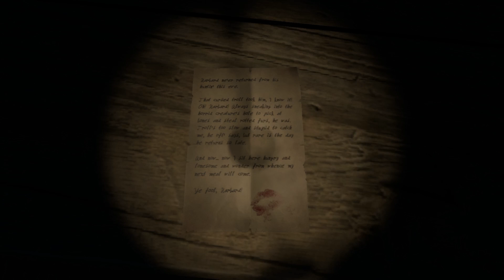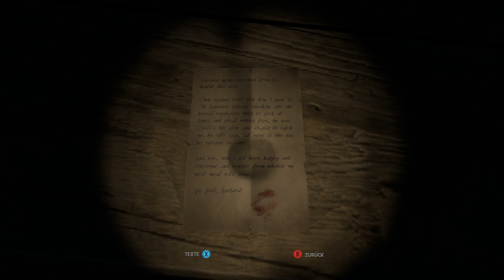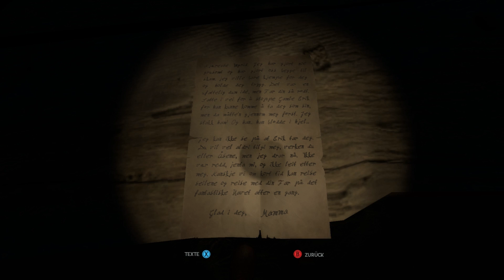Through the Woods #004 - Der Troll kehrt zurück! [Blind, German/Deutsch Lets Play]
Ihr sucht günstige Steam-Spiele und wollt mich gleichzeitig unterstützen? - Guggst du Gamesplanet :)

Part #004
Wir dachten der Troll wäre hinter uns, doch noch einmal müssen wir uns in den Schatten verstecken, damit er uns nicht frisst! Welcher Weg wäre wohl am Sichersten?